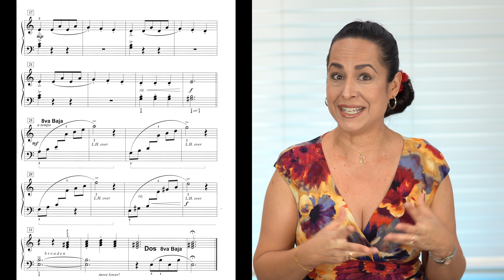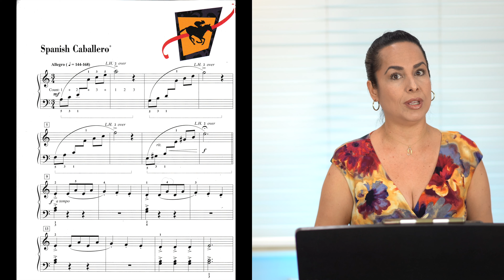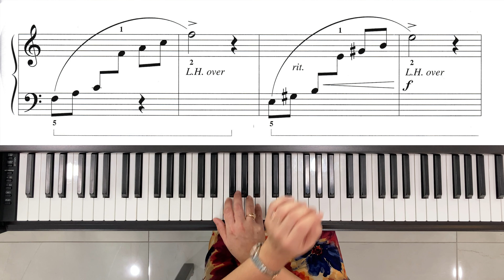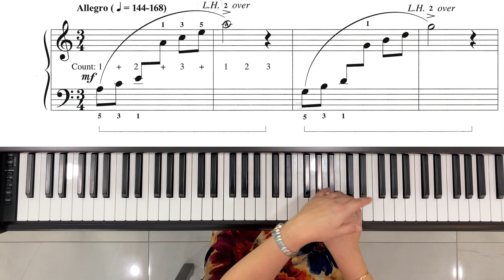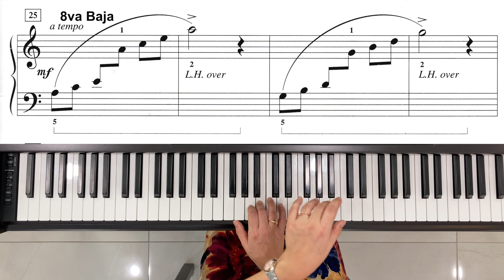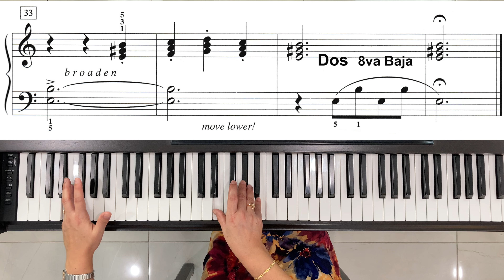Spanish Caballero | Caballero Español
Aprende Rápido a tocar Piano
Piano para Principiante
Como tocar piano, Curso de piano online
El mejor Curso de piano para principiantes que quieren aprender a tocar piano desde cero, Aquí ademas  de tocar piano, Aprenderás a leer música, Con una de las mejores  maestra de piano Ilsy Sanchez que les guiara a través de este curso gratuito. 🔔

TODO LO QUE USAMOS EN EL CURSO:

LIBRO PIANO ADVENTURE LEVEL 1 (segundo curso)
LIBRO PARA NIÑ0
LIBRO ELEMENTAL A
LIBRO ELEMENTAL B
LIBRO ELEMENTAL B
LIBRO PIANO AVENTURE C
PIANO RECOMENDADO
PIANO RECOMENDADO
PIANO DEL CURSO
PIANO RECOMENDADO
Metronomo Yamaha
PEDAL UNIVERSAL PARA PIANO